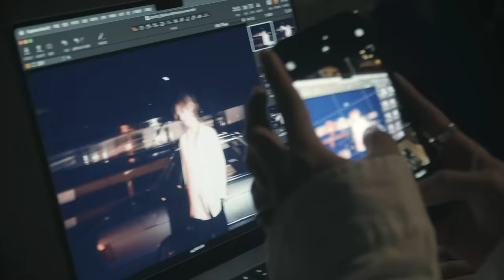YESUNG 예성 'Unfading Sense' Jacket Behind The Scenes Part.1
YESUNG's 5th Mini Album "Unfading Sense" is out!